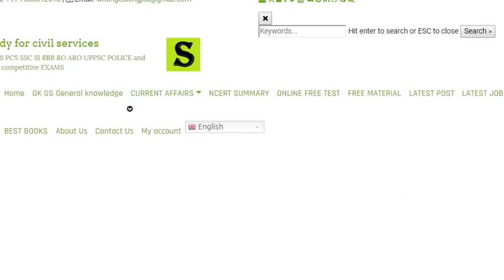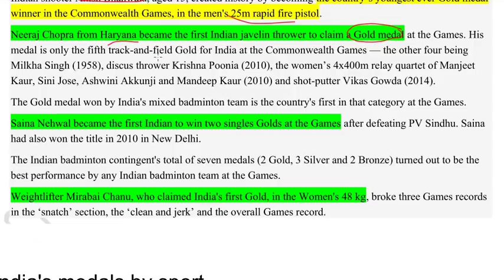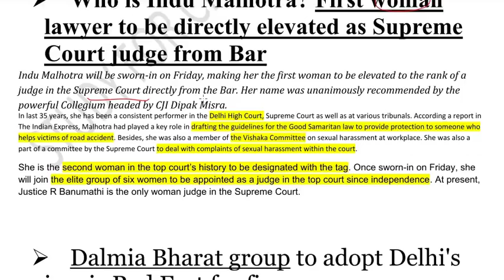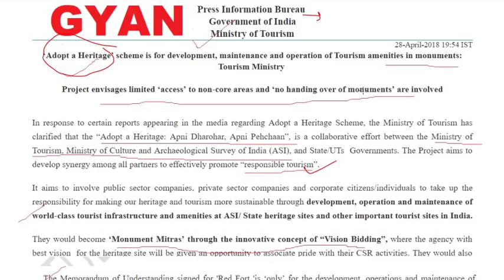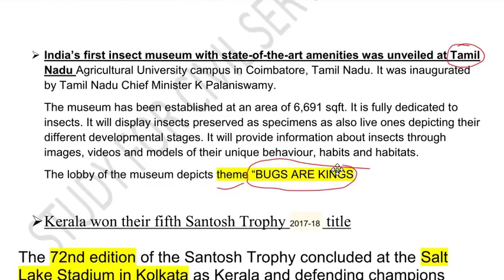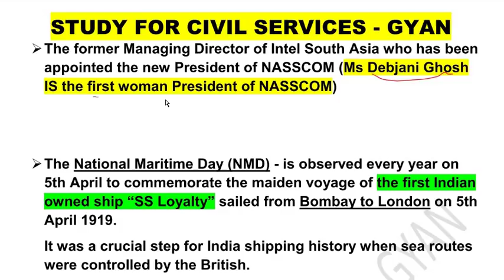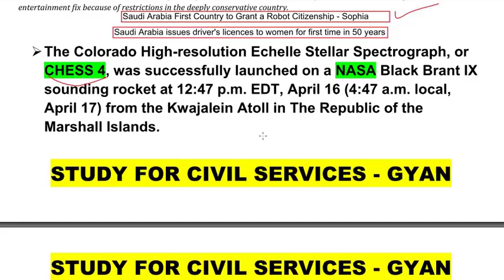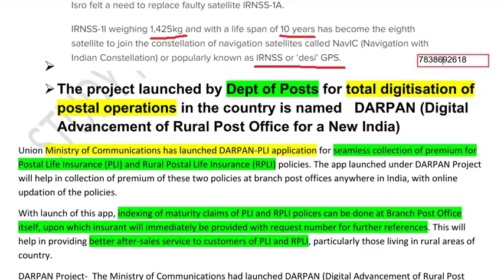#3 BEST LAST ONE YEAR CURRENT AFFAIRS till JUNE 2018 PCS SSC UP PSC RRB uppsc upp upsssc ibps CGL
TOP BEST MOST IMPORTANT CURRENT AFFAIRS FROM 2017 TO JUNE  2018  for all competitive government exams like ias pcs ssc ras bpsc ukpsc si police banking po sbi rbi ibps RAS BPSC UKPSC APPSC TSPSC TPSC PPSC OPSC HPSC KAS
includes last one year 6 months 3 months current affairs
AWARDS FULL CURRENT AFFAIRS
NATIONAL CURRENT AFFAIRS
INTERNATIONAL CURRENT NEWS SUMMARY
SPORTS AWARDS , FILM AWARDS
SUMMITS
GENERAL KNOWLEDGE IN HINDI FOR ALL COMPETITIVE EXAMS LIKE for UPSSSC Gram Vikas Adhikari (VDO), Gram Panchayat Adhikari, Samaj Kalyan Paryvexak up police upp constable  UPPSC UPPCS UP POLICE UPP UPSSSC
FULL  CURRENT AFFAIRS NEWS GENERAL
KNOWLEDGE  FROM 2016 TO  MAY 2018 - UP GK IN HINDI , UP BUDGET 2018-19  FULL SUMMARY FOR ALL UP COMPETITIVE EXAMS LIKE UPPSC UPPCS PCS RO ARO SAMIKSHA ADHIKARI UP POLICE CONSTABLE YUVA VIKAS DAL ADHIKARI ASSISTANT FOREST CONSERVATOR UPSSSC EXAMS

join our telergam for uppsc grp  - 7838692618(watsapp)
join our telergam for mppsc grp - 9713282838(watsapp)